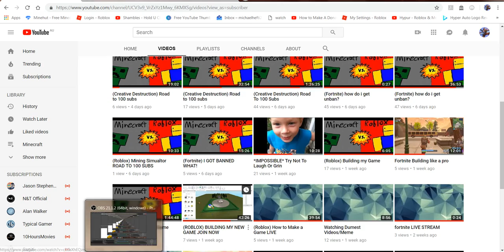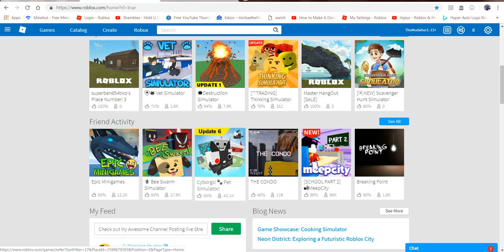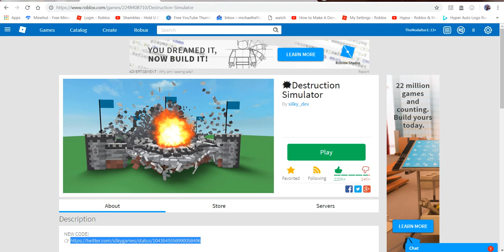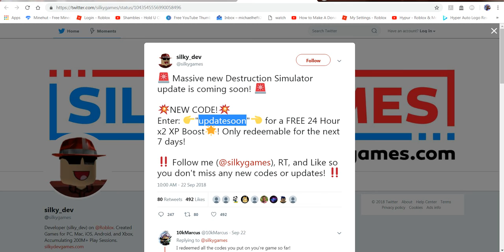(💥Destruction Simulator) #5 IM LEVEL 23!!!